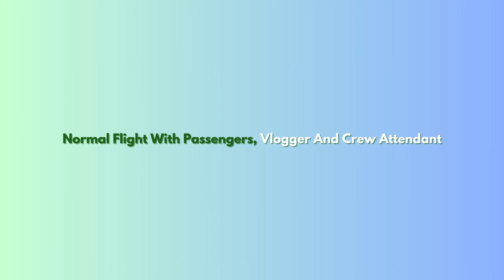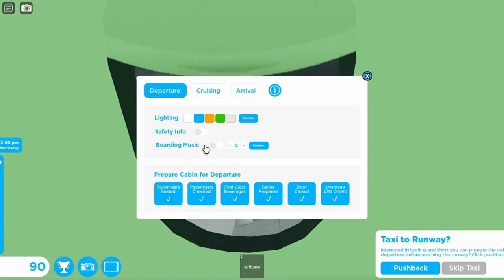Medical And Vlogger Trip Sas Scandinavian Airlines Airbus A320 Robloxian RBX To Los Angeles LAX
Hey Everyone. Today i will be working as a attendant with airbus A320. This one is Scandinavian Airlines. It did takeoff from Robloxian at afternoon and landed at morning to Los Angeles. It was many planes at both airport. One was United Airlines, Air New Zealand, CRJ-200, ERJ-145, British Airways, American Airlines and the Scandinavian Airlines Airbus A320. Did served some meals and drinks at both class. It parked at gate. One passenger got a feel allergy when it was a fixing at both class. It came a vlogger also. Did showed you this plane at both airport and this one is with sounds at airport and cabin.

Plane Name: Sas Scandinavian Airlines

From: Robloxian RBX

To: Los Angeles LAX

Flight Time: 1 Hour And 10 Min

Pilot Name: Jake

Co-Pilot Name: Olivia